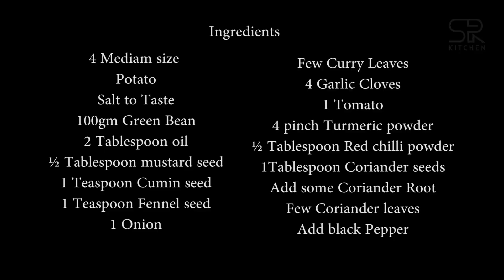urulai pattani masala In Tamil I Potato peas Masala | Veg Side Dish|Sivaraman Kitchen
Ingredients
4 Mediam size
Potato
Salt to Taste
100gm Green Bean
2 Tablespoon oil
½ Tablespoon mustard seed
1 Teaspoon Cumin seed
1 Teaspoon Fennel seed
1 Onion
Few Curry Leaves
4 Garlic Cloves
1 Tomato
4 pinch Turmeric powder
½ Tablespoon Red chilli powder
1Tablespoon Coriander seeds
Add some Coriander Root